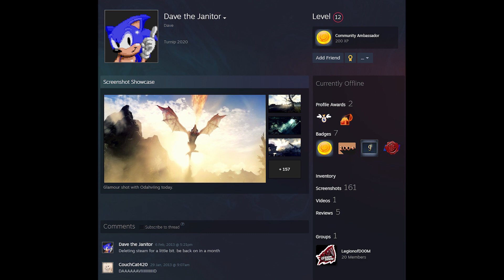Making People SEETH In Pavlov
▷Socials◁
      ▷PC Specs◁
▷CPU: ryzen 5 2600
▷RAM: 32GB 3200mhz
▷GPU: RTX 3060 12GB
▷MOBO: Asrock B450M-hdv 4.0
▷HMD: Oculus Quest 2
thankyou for supporting me :D